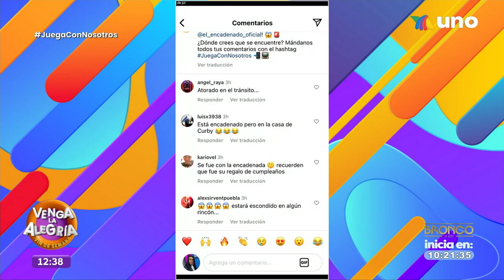¡Las explosiones de aire llegaron más fuerte en "No te equivoques"! | Venga La Alegría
Diviértete con las caras de nuestros conductores en el divertido juego "No te equivoques" de VLA Fin De Semana.